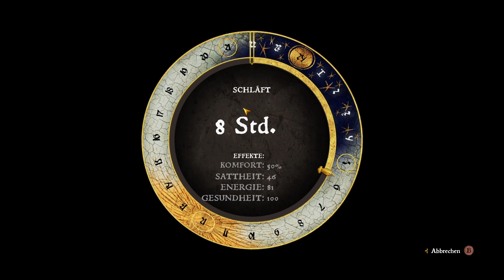Kingdom Come Deliverance #44 --Wo ist Rotschopf???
In dieser Folge geht es weiter ihr Lieben und ich bin auf der Suche nach diesem Rotschopf der weiß was an diesem Tag in Neuhof passiert ist :-) Aber zuerst muss ich ihn ja finden und befrage weitere Köhler :-) Anschließend erfahre ich den Standort von ihm